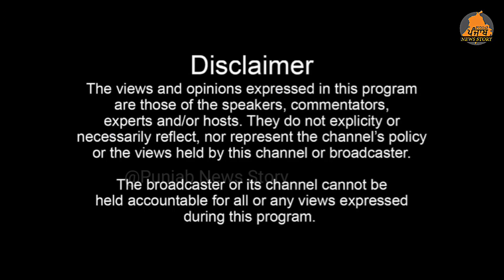Tanda Police ਵਲੋਂ ਕਾਰ ਖੋਹ ਮਾਮਲੇ ਵਿਚ ਇਕ ਦੋਸ਼ੀ ਗ੍ਰਿਫਤਾਰ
ਟਾਂਡਾ ਪੁਲਿਸ ਵਲੋਂ ਕਾਰ ਖੋਹ ਮਾਮਲੇ ਵਿਚ ਇਕ ਦੋਸ਼ੀ ਗ੍ਰਿਫਤਾਰ